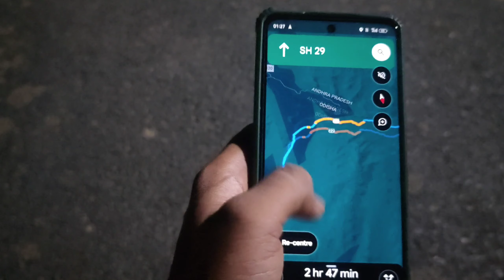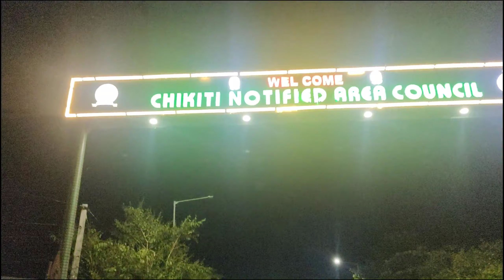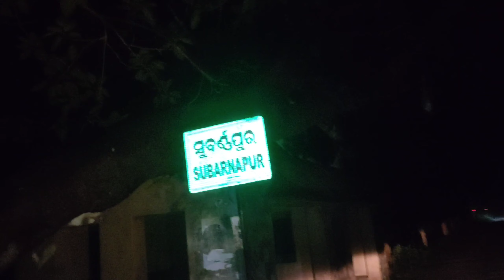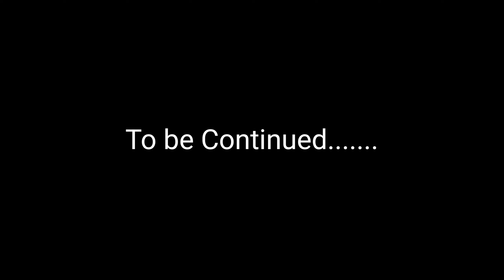Night ride to Mahendragiri ⛰️ , Batare Sita lagila 🥶